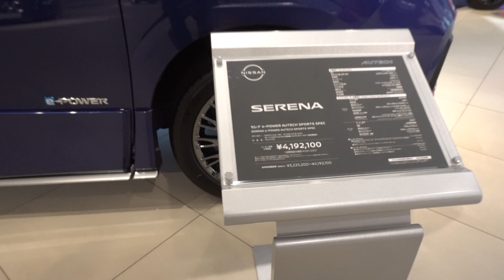2021 NISSAN SERENA e-POWER AUTECH Sports Spec - New Nissan Serena 2021 - 日産セレナオーテックスポーツスペック2021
内装・外装新型日産セレナ オーテック スポーツ スペック 2021年モデル
価格日産新型セレナオーテック スポーツ スペック  2021年モデル
エクステリア インテリア新型日産セレナ オーテック スポーツ スペック 2021年モデル
新型ニッサンセレナ AUTECH Sports Spec 2021年モデル
2021 New Nissan Serena AUTECH Sports Spec Review Exterior and Interior
2021 Nissan Serena AUTECH (2021) Exterior and Interior
2021 Nissan SERENA AUTECH Sports Spec Review Interior Exterior
Nissan SERENA AUTECH Sports Spec 2021 Review Interior Exterior
Nissan Serena 2021
2021 Nissan Serena
Review Nissan Serena AUTECH Sports Spec 2021 Interior Exterior Led Lighting
New 2021 Nissan Serena AUTECH Sports Spec Review Exterior and Interior